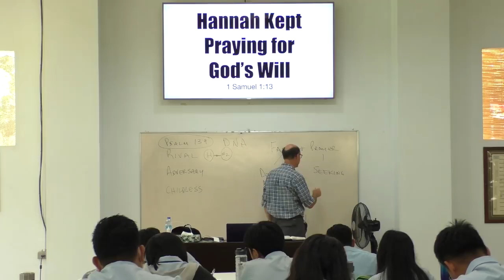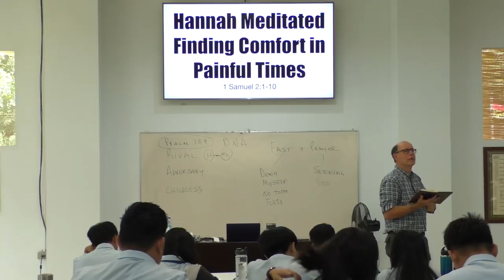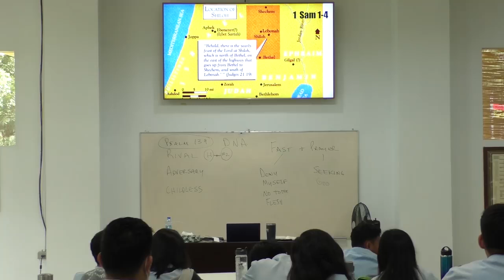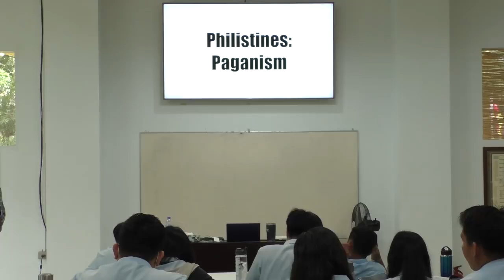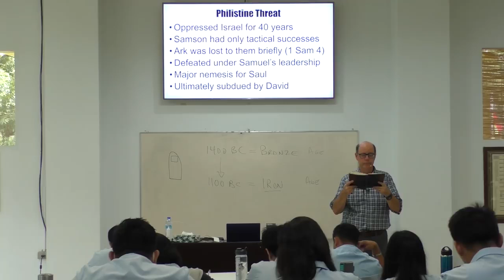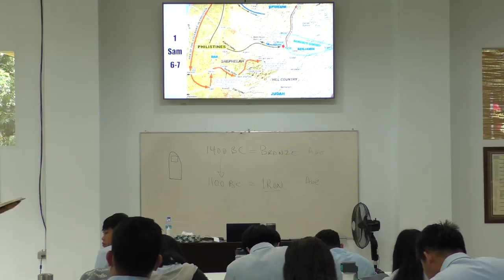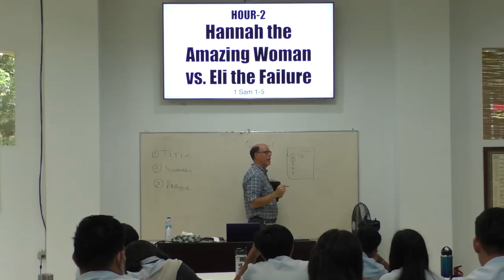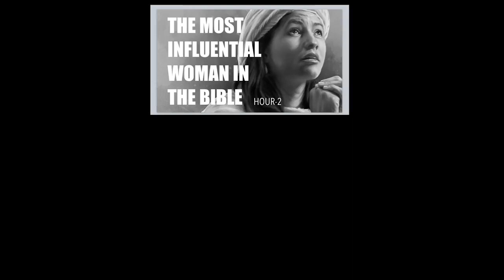Who Is The Most Influential Woman In The Bible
BE A WOMEN of GREATNESS! More than half of all God's servants in the world are WOMEN. There are more LADIES of all ages who serve in the CHURCH, who serve in MISSIONS, who serve in MINISTRY of all types, than men! WANT to be a GREAT WOMAN of God? Want to recognize one when you see her men? Here's a challenge to a gathered group of ASIANS preparing to reach ASIANS. Here is what God says about the MOST INFLUENTIAL WOMAN in the BIBLE! Hannah faced the pain of limited resources, limited time, and limited exposure to God's Word who immerses herself in God. Yet here is a woman who seeks for and gets just 7 verses and meditates on them so long that they spill out into her prayers. We don’t need breadth as much as depth! And beyond that, the truth she discovers by her meditation is captured by the Spirit of God and recorded in God's Word.  Here is a woman who immersed herself in God in the Old Testament become the role model, hero, and mentor of the greatest woman of the Bible – Mary mother of Jesus. In Luke 2.46ff, it is Mary who quotes Hannah who quotes her meditations upon God in prayer. Are you immersing yourself in God's Word? Are they spilling from your life? How did this woman live so deeply for the Lord in such a desperate situation with so much adversity and pain?

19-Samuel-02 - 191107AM